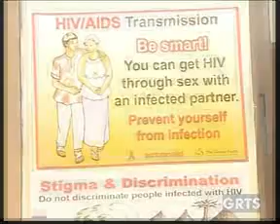GRTS 14 02 2014 1840 GMT